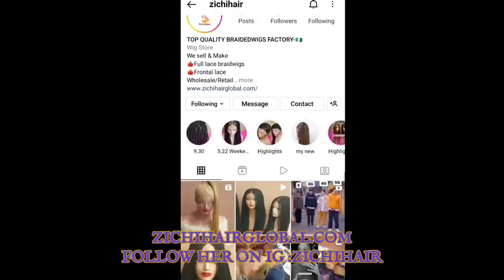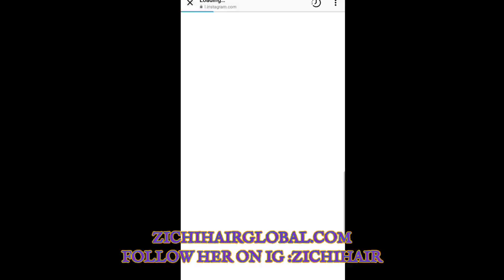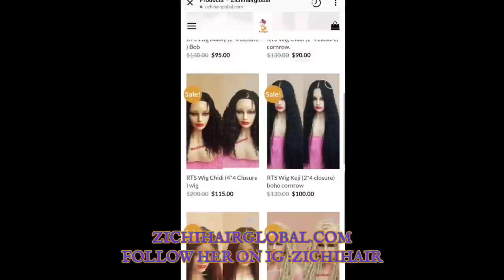GETTING SH*T DONE || MINI CONCERT || WHIP THIS WIG FT ZICHIHAIR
‼️GET YOUR LOVE GANG MERCH‼️